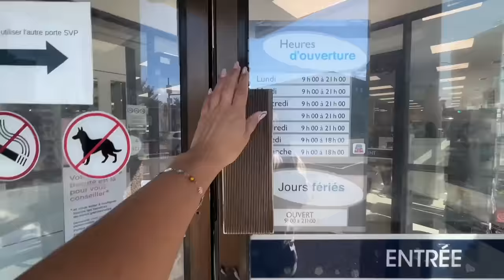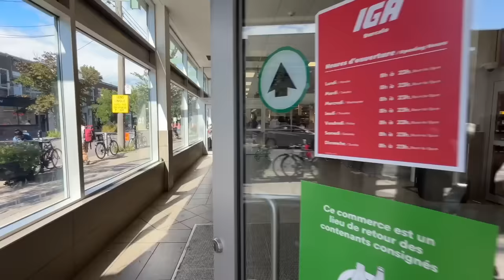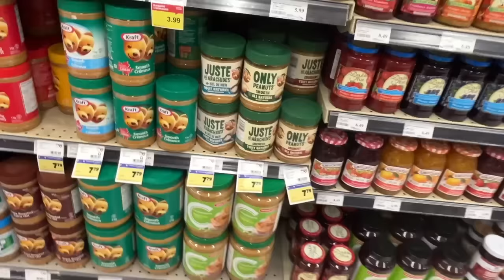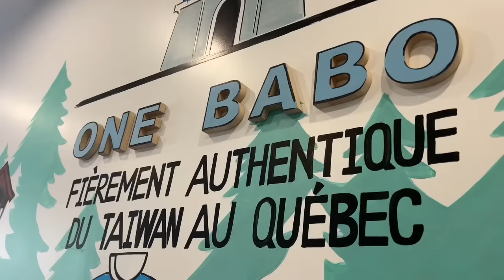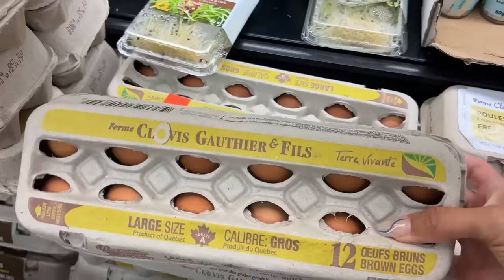Les SUPERMARCHÉS du CANADA ! Ce que j’achète pour la semaine !